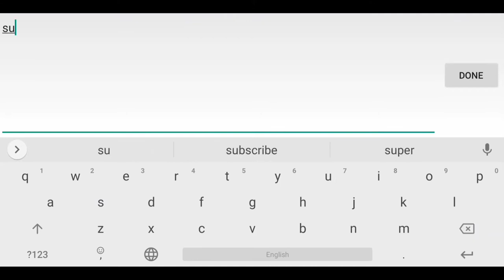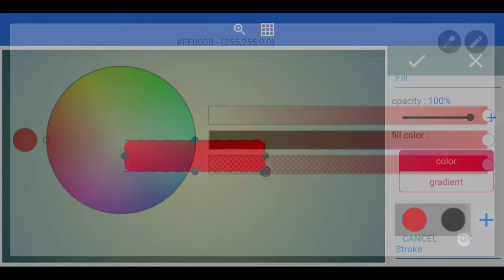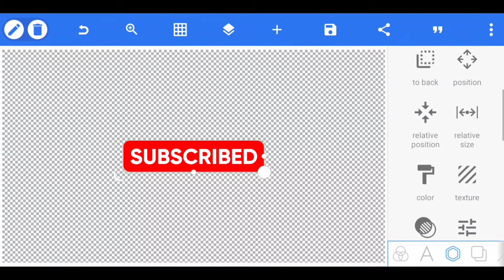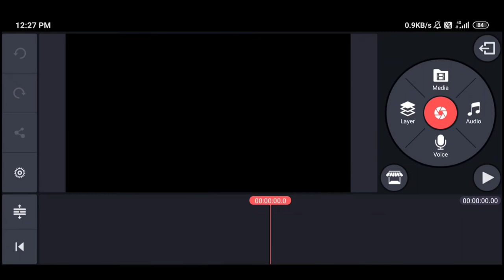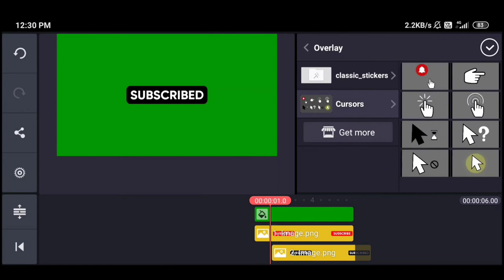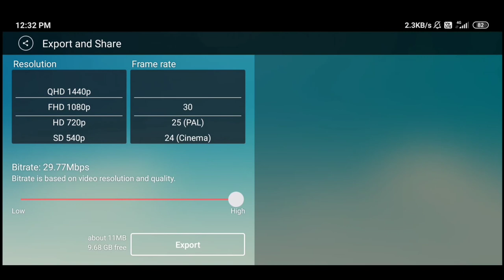How to make Subscribe Intro on Android || Subscribe Intro Tutorial || PixelLab & KineMaster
Hi

Download Font -

Used app -

Tips -

5. How to make intro